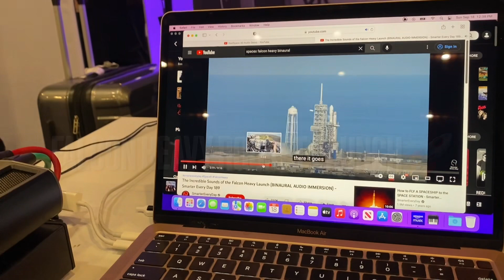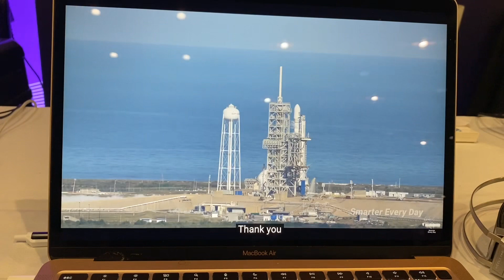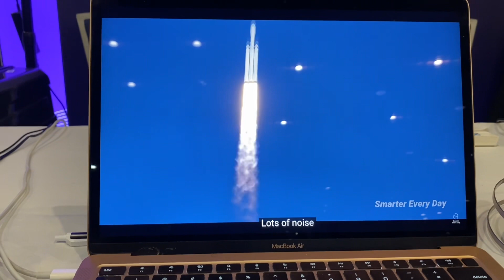This was our coolest Sonic experience 🎧 at CanJam SoCal 2022! | Binaural Audio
For years, we have been using this YouTube video as a reference for a fascinating binaural audio capture. The spatial 3D capabilities along with the robust low end of VZR Model One proved to be the perfect match for such an experience. Enjoy with headphones on 🎧